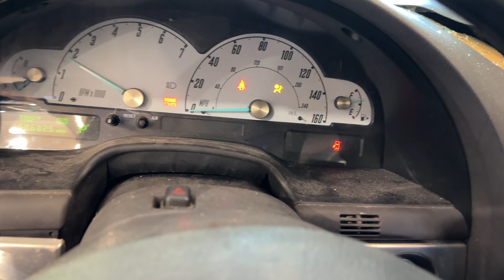FOR SALE - 24H0720 - 2002 FORD THUNDERBIRD - 3.9L ENGINE